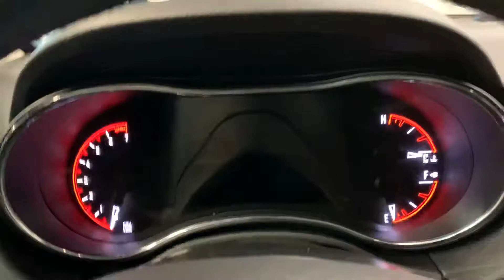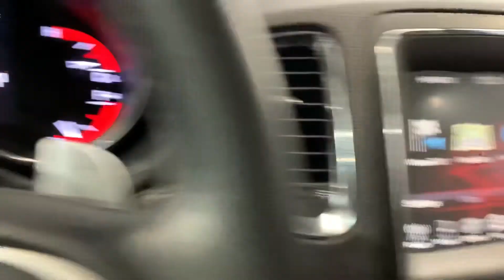2017 Dodge Durango GT SUV AUTO #713436